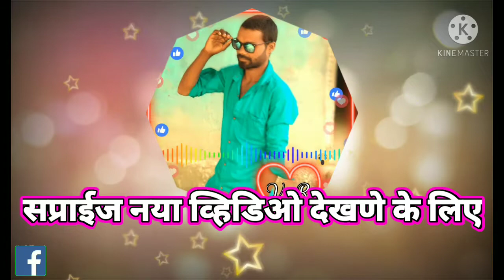अमोल स्टार बँड सुलतानपूर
Vinesh borse